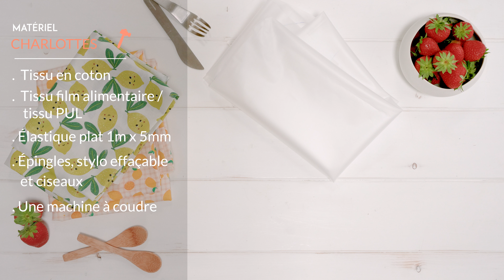DIY - Charlottes pour saladiers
Hello !

Aujourd'hui je vous propose un tuto couture zéro déchet ! On va fabriquer des charlottes de saladier réutilisable. Elles permettent de couvrir et protéger vos saladiers/plats/assiettes/verres... sans utiliser d'aluminium ou de film plastique.

Pour ce tuto pas besoin de patron, on voit ensemble comment adapter vos charlottes à la taille de vos plats ! Vous pouvez prendre un plat aux dimensions "standard" les charlottes sont élastiques, elles s'adapteront donc bien à des plats plus petit ou plus gros)

De mon coté, j'adore vraiment ces charlottes, je les utilise souvent pour couvrir un petit reste ou une salade, c'est aussi super pratique lors des sorties et des pique-niques !

N'hésitez pas à partager en commentaire toutes vos idées et astuces pour donner une seconde vie à nos vieux vêtements !
Merci beaucoup d'avoir regardé la vidéo, j'espère qu'elle vous a plu, n'hésiter pas à me laisser un commentaire si vous avez la moindre question :)

🔹 Matériel 🔹
- Tissus en coton à motifs de votre choix
- Des épingles, des ciseaux et un feutre effaçable
- Une machine à coudre et du fil assorti

🔹 Déroulé de la vidéo 🔹
0:00 Intro
0:14 Matériel
0:36  Adapter la charlotte à ses saladiers
0:52 Préparation du tissu
2:06 Couture des charlottes
2 :54 Réalisation de la coulisse
4:33 Résultat & conclusion

Vidéo réalisée en partenariat avec Trizzy - le chatbot écolo !

Trizzy c'est un chatbot qui est proposé aux collectivités et entreprises pour leur site Internet et qui vous permet de savoir où jeter vos déchets pour les recycler au mieux ! Le chatbot favorise aussi l'économie circulaire locale, le réemploi et le lien social.
C'est une très chouette initiative, qui cherche à démocratiser le zéro déchet et montrer que recycler ou s'engager dans une démarche de réduction de ses déchets, c'est facile, accessible à tous, et pas prise de tête !
L'idée est donc de produire ensemble une série de vidéos autour du zéro-déchet, vidéos que vous pourrez retrouver aussi bien sur ma chaîne que sur le chatbot Trizzy.
Pour en savoir plus sur cette initiative, RDV sur leur ou leur compte Instagram !

🔹 Soutenir la chaîne🔹
Vous aimez l'univers Renard & Caramel ?
Pour soutenir la chaîne, vous pouvez...
❤️ Laisser un like et un petit mot en commentaires ;

🔹 Renard & Caramel sur les réseaux🔹

► Lien de l'article : à venir